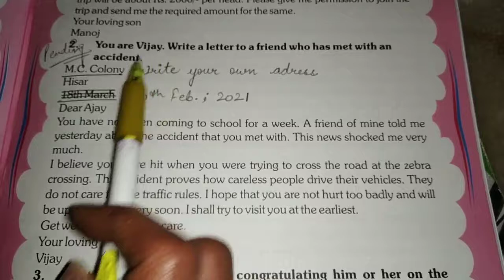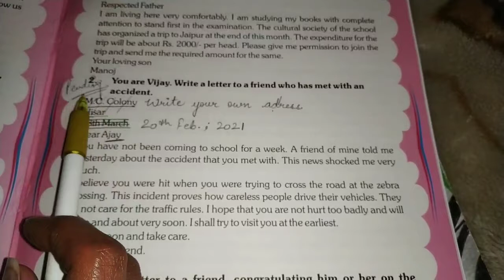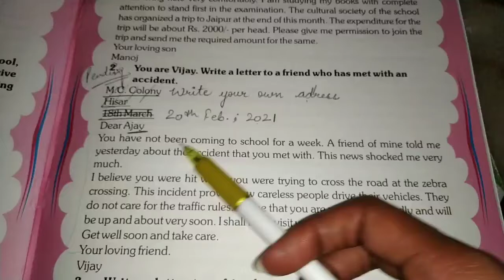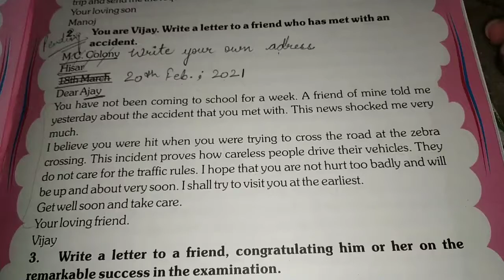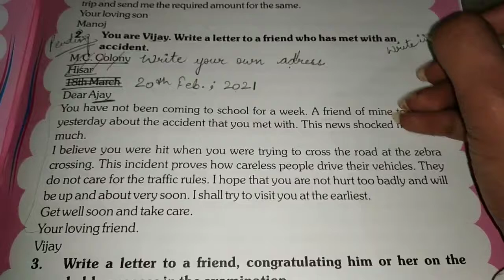Grade 4/ English G/ Letter to a friend /20 Feb